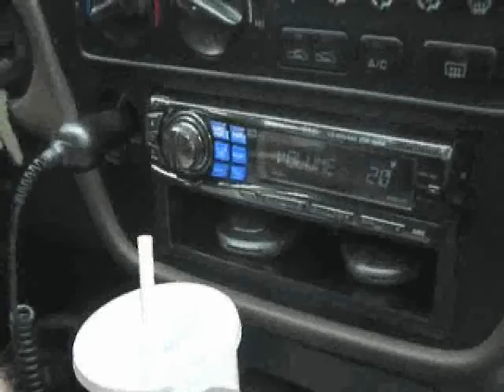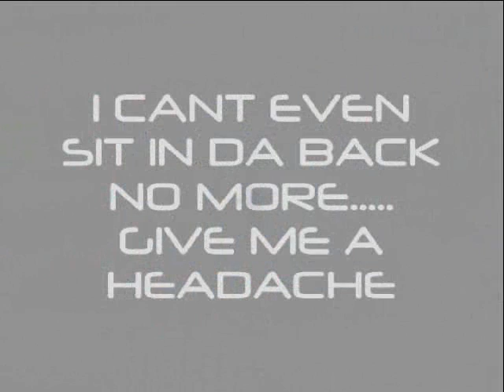SUB WOOFERS BUMPIN